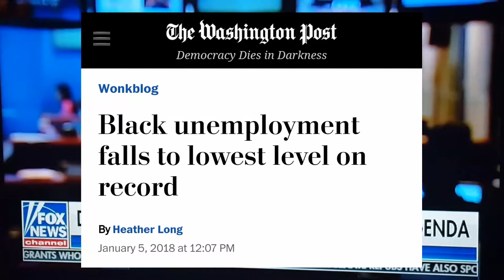"What are you guys gonna do?"Lawrence Jones shuts down Adrienne Elrod